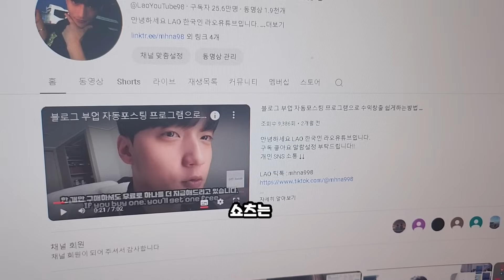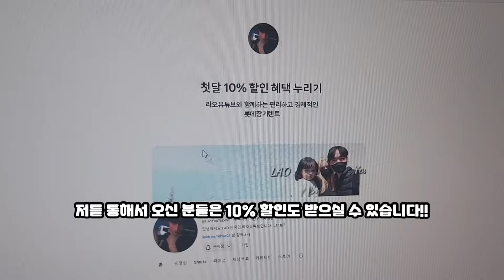롯데렌터카 서류없이 장기렌트 리스 차량할부구매가 가능한곳이있습니다 - 롯데렌트카 마이카 세일즈 파트너